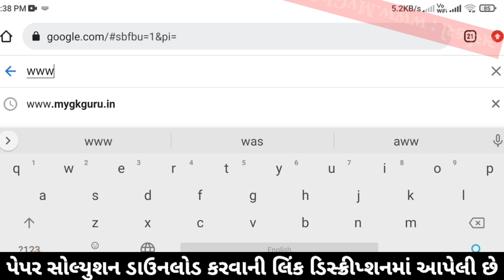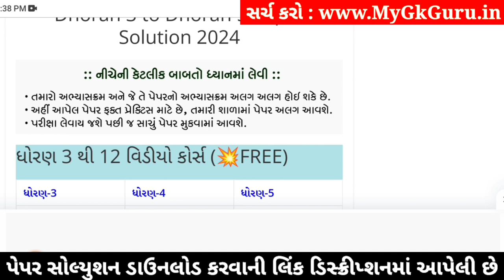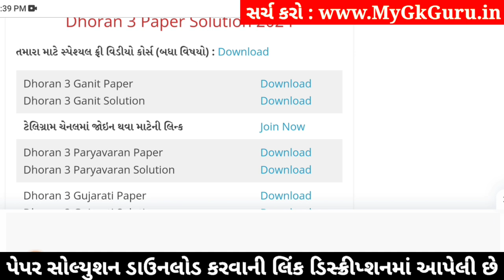std 3 maths ekam kasoti 6/1/24, dhoran 3 ganit ekam kasoti 6/1/24, std 3 maths paper solution 2024